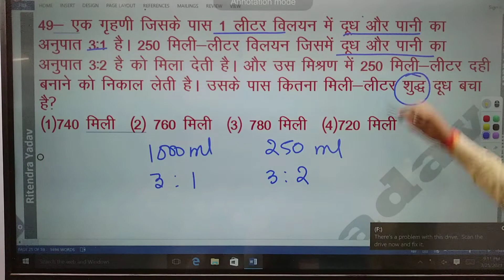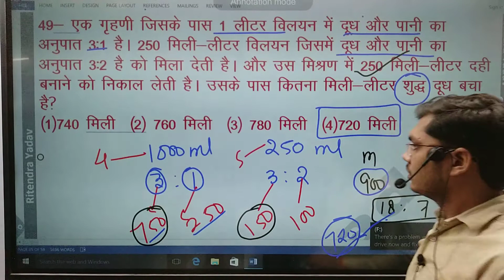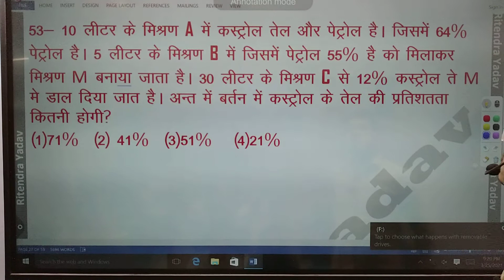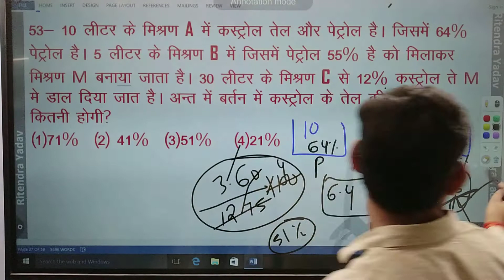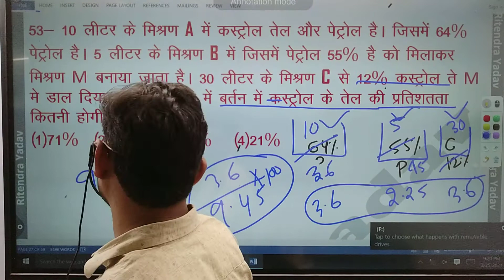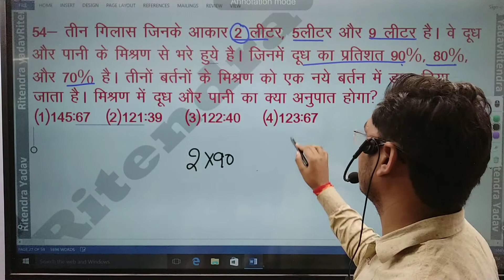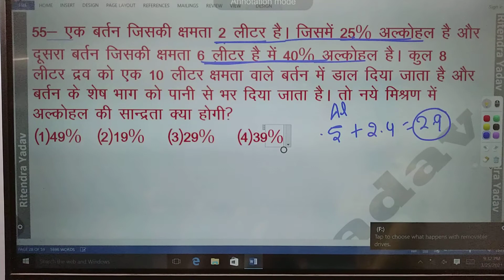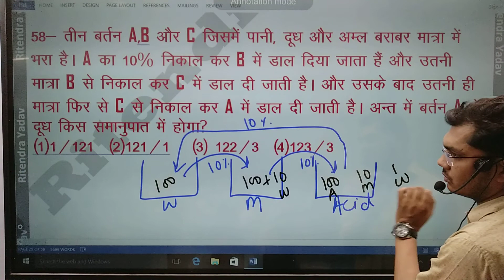Mixture & Alligation In Maths | Railway Group D Maths | Group D By RITENDRA Sir